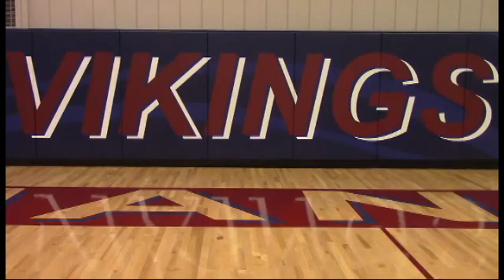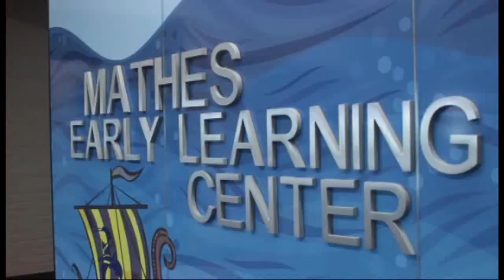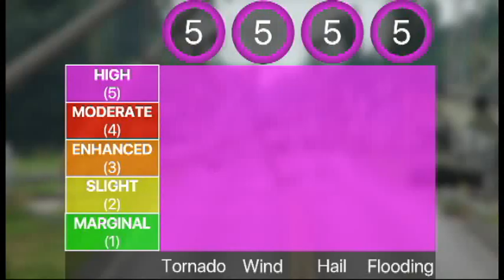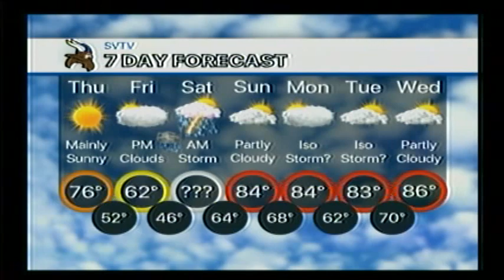9-27-18 SVTV Daily News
Life is Strange 2 Review, Sleep in the Box stand-up with Mr. Collins